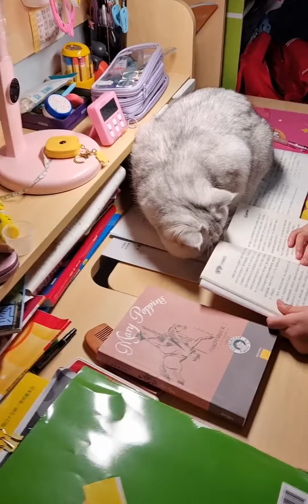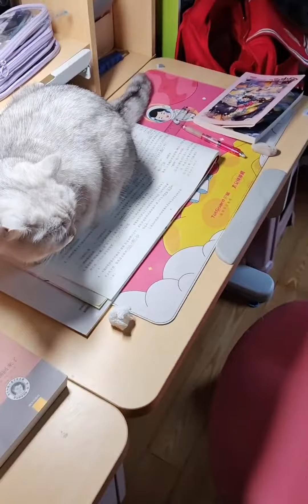新年了，汤圆也要学习。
动物观察局,喵星人,萌宠,汤圆,学习,英短,肥猫,新年,银渐层,动物观察局16.0·冬日暖心计划